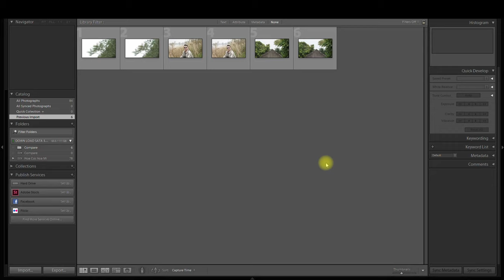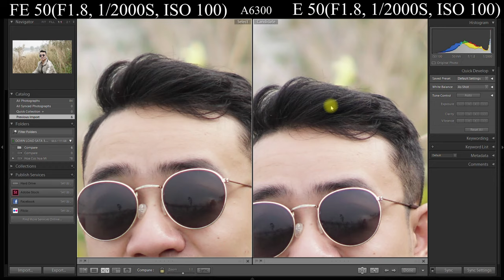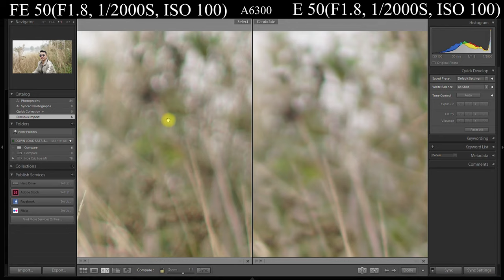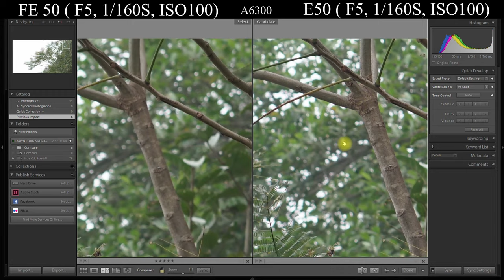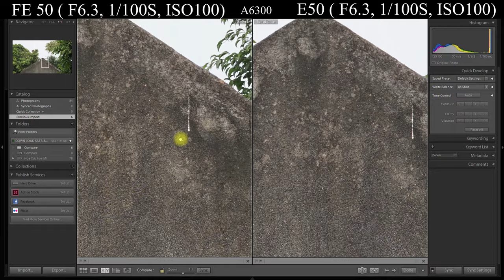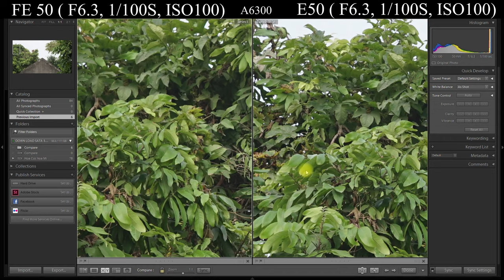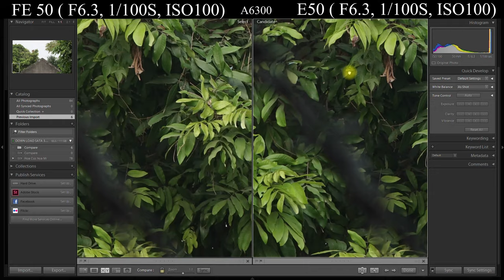So sánh Sony Sel 50mm F1.8 vs FE 50mm F1.8 (Alpha A6x00)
(Có phụ đề) Cùng một vài ảnh và video test trên body APS-C A6300. Mình sẽ So sánh 2 chiếc lens chân dung phổ thông sony ngàm E có cùng tiêu cự 50mm khẩu cực đại F1.8.
Trong video này mình sẽ so sánh chi tiết 2 chiếc lens chân dung giá rẻ khá nét được nhiều người sử dụng nhất là Sony Sel 50mm F1.8(SEL50F18) và Sony FE 50mm F1.8(SEL50F18F). Cả 2 lens đều hoạt động ổn định trên body Full frame và crop.
Trong bài test này mình sử dụng body sony CROP để test, cả 2 có độ nét khá tương đồng tuy nhiên Sel 50mm F1.8 hoạt động ổn định và nét hơn một chút so với FE 50mm F1.8 do lens crop tương thích và hoạt động tốt hơn trên body CROP.